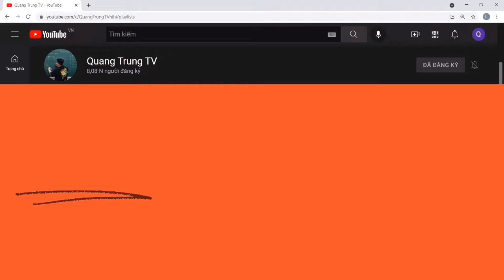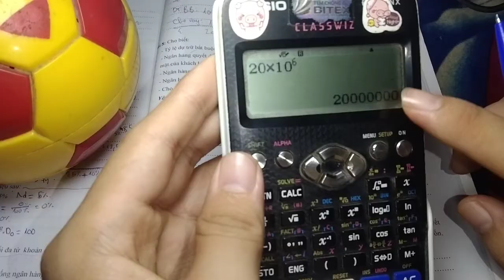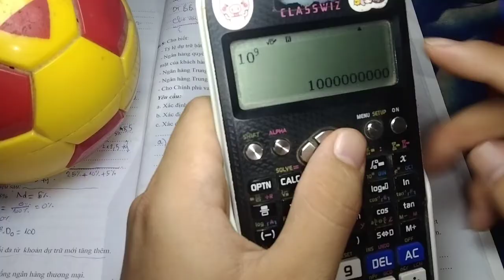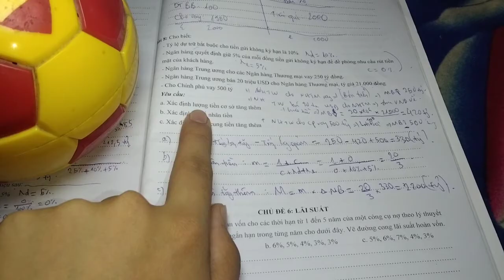Tài chính Tiền tệ chương 5: Các tổ chức tài chính phần 5 ♥️ Quang Trung TV